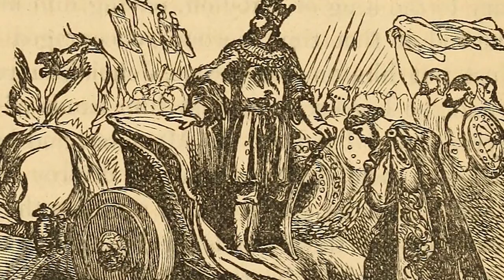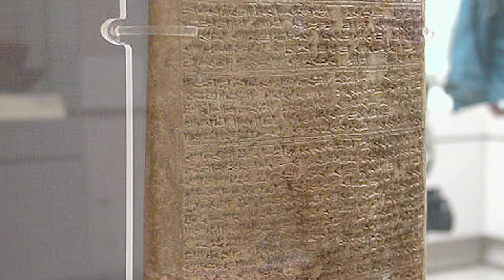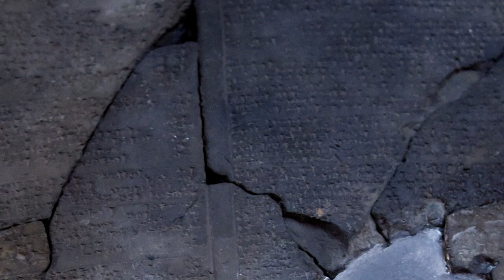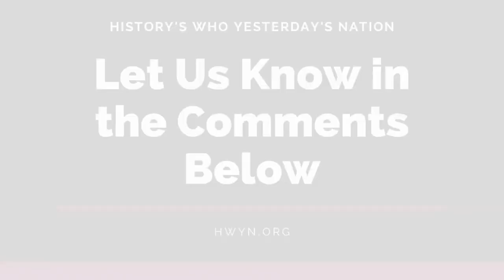The Mitanni - History of an Ancient Mesopotamian Civilization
The Mitanni, called by the Egyptians the Naharin, first entered the world stage around 1500 BC. In the decades before, the Hittite King Mursili I conquered the Yamhad rulers in Aleppo and sacked the city of Babylon, damaging the Amorite leadership in Mesopotamia. The weakened state of the nations surrounding the Hurrian lands made it possible for the rise of a new Kingdom. The first in the line of rulers is thought to be Kirta, an Amorite King who travelled to new lands following the death of his family. He was followed by ... Read the entire transcript on hwyn.org